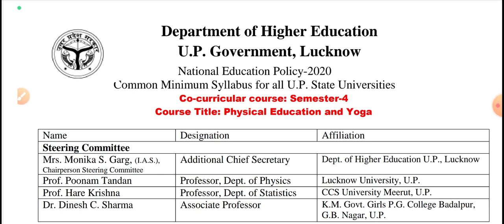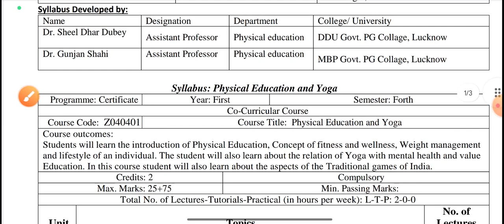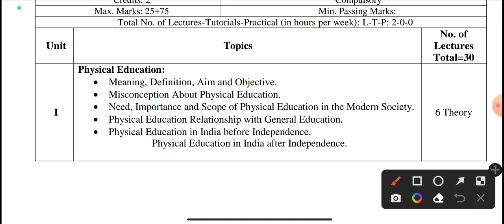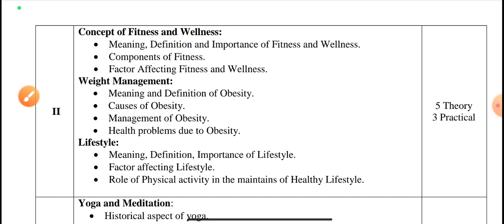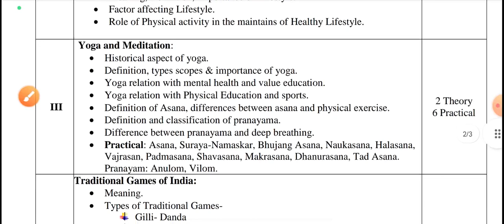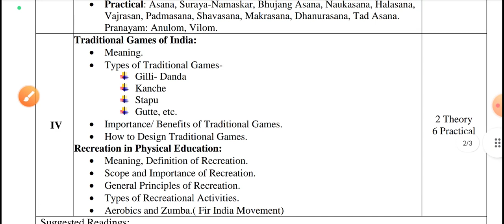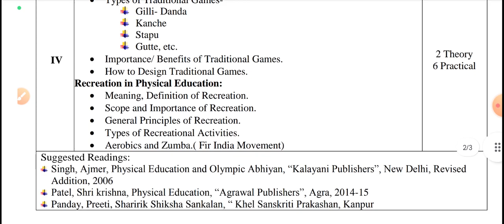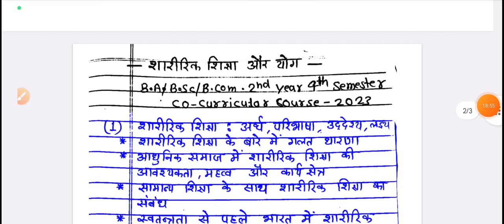🔴Live| physical education and yoga Co-curricular coarse-2023 | BA/B.Sc/B.Com 2nd year semester-4(IV)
New Syllabus-2023 for Co-curricular coarse BA/B.Sc/B.Com 2nd year 4th semester

Physical Education:-

 Meaning, Definition, Aim and Objective.
 Misconception About Physical Education.
 Need, Importance and Scope of Physical Education in the Modern Society.
 Physical Education Relationship with General Education.
 Physical Education in India before Independence.
Physical Education in India after Independence.

Concept of Fitness and Wellness:

 Meaning, Definition and Importance of Fitness and Wellness.
 Components of Fitness.
 Factor Affecting Fitness and Wellness.

Weight Management:

 Meaning and Definition of Obesity.
 Causes of Obesity.
 Management of Obesity.
 Health problems due to Obesity.

Lifestyle:

 Meaning, Definition, Importance of Lifestyle.
 Factor affecting Lifestyle.
 Role of Physical activity in the maintains of Healthy Lifestyle.

Yoga and Meditation:

 Historical aspect of yoga.
 Definition, types scopes & importance of yoga.
 Yoga relation with mental health and value education.
 Yoga relation with Physical Education and sports.
 Definition of Asana, differences between asana and physical exercise.
 Definition and classification of pranayama.
 Difference between pranayama and deep breathing.
 Practical: Asana, Suraya-Namaskar, Bhujang Asana, Naukasana, Halasana,
Vajrasan, Padmasana, Shavasana, Makrasana, Dhanurasana, Tad Asana.
Pranayam: Anulom, Vilom.

Traditional Games of India:

 Meaning.
 Types of Traditional Games-
Gilli- Danda
Kanche
Stapu
Gutte, etc.
 Importance/ Benefits of Traditional Games.
 How to Design Traditional Games.

Recreation in Physical Education:

 Meaning, Definition of Recreation.
 Scope and Importance of Recreation.
 General Principles of Recreation.
 Types of Recreational Activities.
 Aerobics and Zumba.( Fir India Movement)

Tags-: physical education and yoga solved question paper-2023 ba bsc b.c 4th Semester co curricular, Co curricular course new syllabus ba bsc b.com 4th Semester-2023, co curriculum ba 4th Semester-2023 solved question paper,
physical education and yoga MCQs type question answers for ba 2nd year 4th Semester-2023, physical education and yoga MCQs type question answer for b.sc 4th Semester-2023,
ba 4th semester co curricular coarse ka model paper-2023, physical education and yoga objective question answer, physical education and yoga for ba 4th semester solved model Paper-2023, physical education and yoga for b.sc 4th semester solved model Paper-2023,
ba 3rd Semester Co-curricular coarse, physical education and yoga for b.com 4th semester solved model Paper-2023, sharirik shiksha aur yoga MCQs pdf notes, physical education and yoga by shukla sir, physical education and yoga objective Questions Answers, B.Sc 4th Semester Co-curricular coarse syllabus-2023,